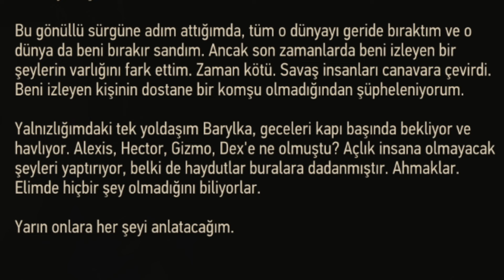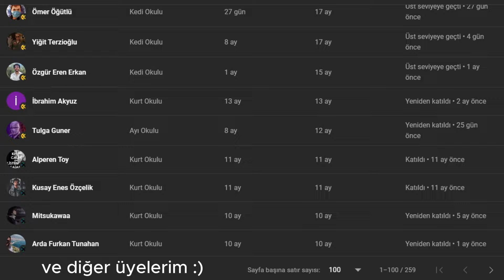Witcher'ı Bu Yüzden Seviyorum Başıboş Köpek Görevi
inan köse
witcher 3 tüm sonlar
witcher evreni

İnan Köse